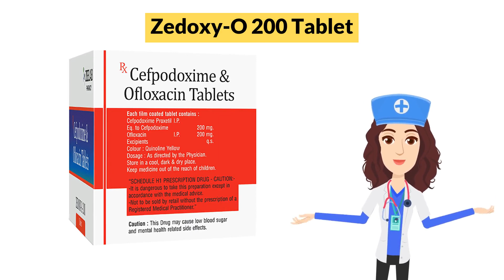Zedoxy-O 200 Tablet Uses in Hindi | Side Effects | Dose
Zedoxy-O 200 Tablet Uses in Hindi | Side Effects | Dosage